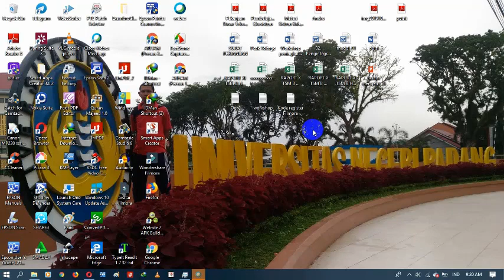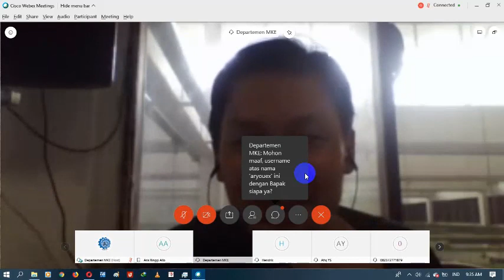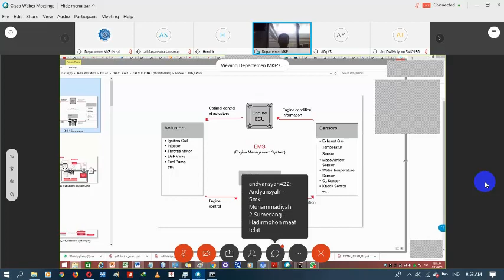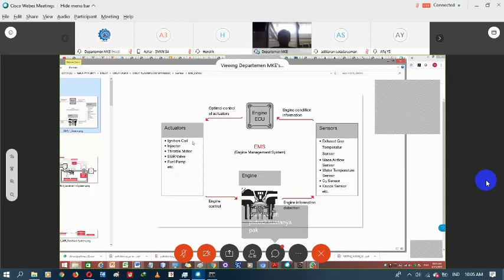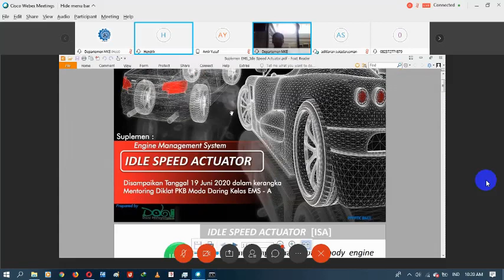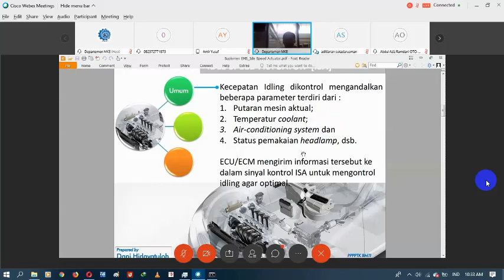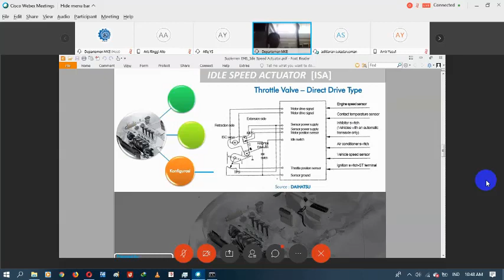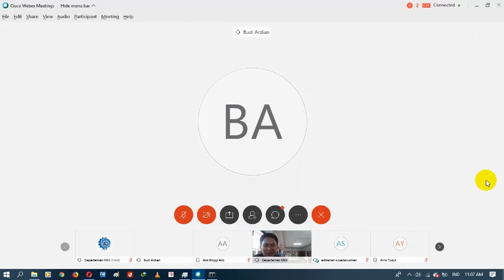Mentoring Diklat PKB TKR Kelas A EMS BMTI Bandung 2020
Mentoring Diklat PKB  TKR Kelas A EMS (Engine Management System) BMTI Bandung 2020.
Pelatihan guru produktif dari seluruh binaan P4TK BMTI Bandung.
Mentoring oleh bapak:
1. Dani Hidayatulloh
2. Hendrik